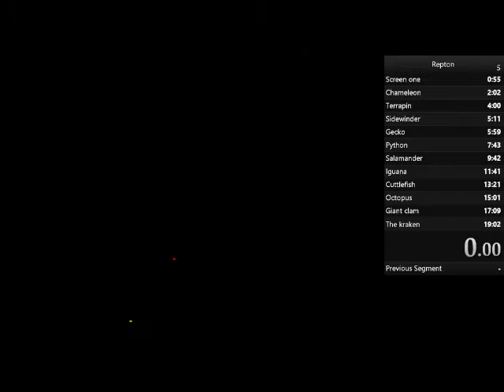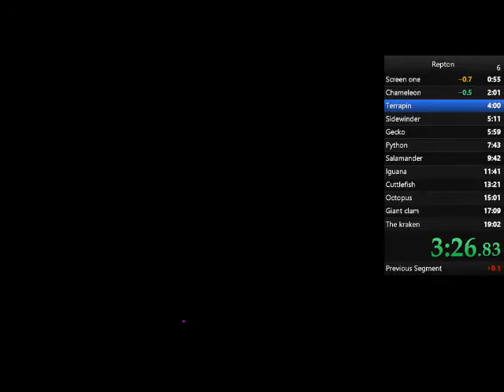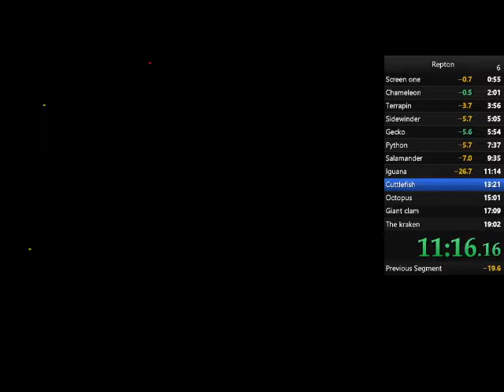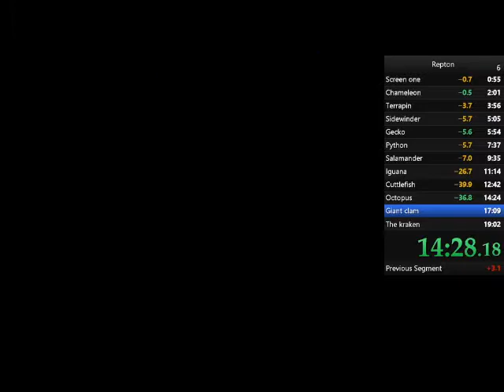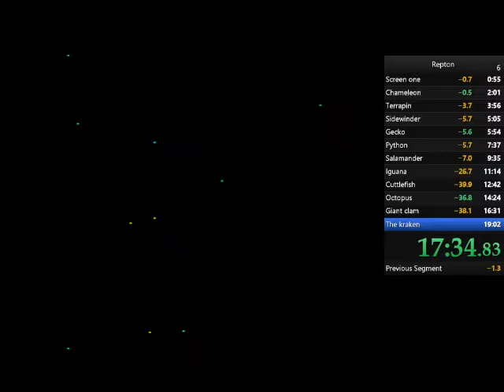Repton speedrun (18:14)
A big improvement, mostly through better routing on Iguana. I've added death warps on Terrapin and Kraken to the route, and they save a little time each. The last few levels were sloppy, particularly Octopus -- more time can be saved, and sub-18 is definitely possible.